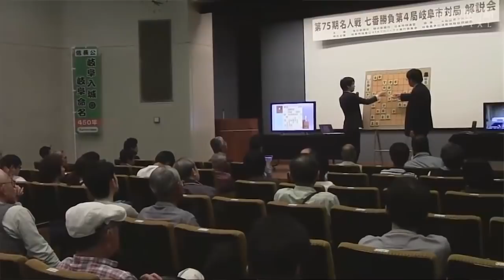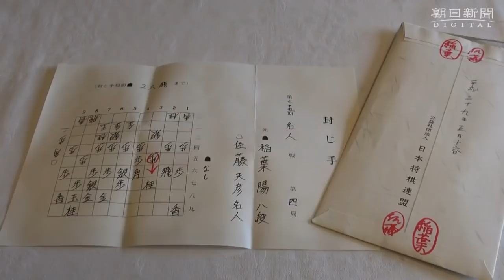【プレーバック】師匠が注意？藤井聡太四段に「コップに…」室田女流二段「私はそのまま（笑）」【第75期将棋名人戦七番勝負・第４局・アーカイブ（2017年5月）】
【第75期将棋名人戦七番勝負・第４局・アーカイブ（2017年5月）】飲み物はコップに注がずペットボトルから直接ごくごく。大盤解説担当の杉本昌隆七段と室田伊緒女流二段に、杉本門下でプロ入り後目覚ましい活躍を続ける藤井聡太四段について伺いました。